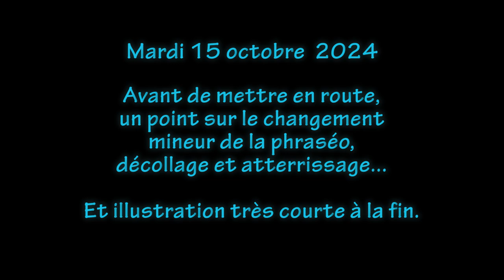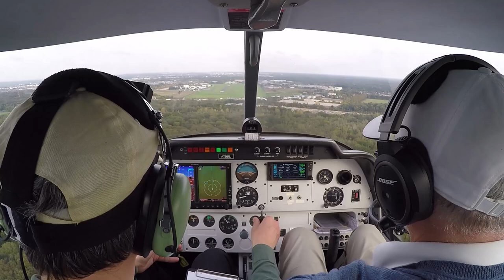Info phraséo décollage et atterrissage - 15/10/2024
Avant de partir, une révision de phraséo sur le collationnement pour décoller et atterrir...
Et la séquence avec la TWR bien entendu.